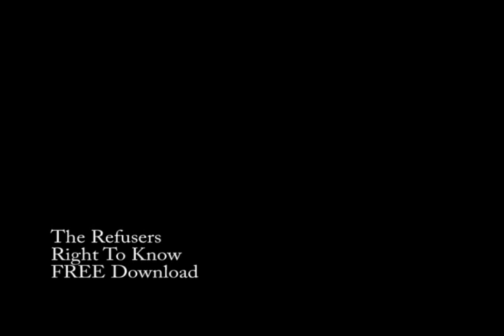Interview with Tom Malterre Certified Nutritionist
Tom Malterre received both his Bachelor's and Master's of Science in Nutrition from Bastyr University and is licensed by the state of Washington as a Certified Nutritionist. Tom travels throughout the United States and Canada lecturing at conferences on topics such as Vitamin D, Gluten Intolerance, and Digestive Health. He empowers people through classes, seminars, and private counseling with his insight and depth of knowledge on the biochemical interactions within our body and their relationship to our diet.

Nutrition Updates Pt1 - T Malterre, MS, CN

Seattle GMO Examiner
Nancy Swanson

Dr. Nancy Swanson graduated from Western Washington University with a B.S. degree in physics and math in 1986. She received her Ph.D. in physics from The Florida State University. She then worked as a staff scientist for the United States Navy. Upon returning to Washington, Nancy taught physics at WWU. She holds five U.S. patents. She is the author of over 30 scientific publications and two books on women in science. She is currently retired and grows flowers.

Glyphosate is an endocrine disruptor (among other things). It messes up ALL of your hormonal glands. Women are especially sensitive to the thyroid. Men seem to be more sensitive to the liver and adrenal. All of this could play into childhood diseases if the mother is suffering from thyroid dysfunction while pregnant or nursing.

Independent Scientist Anthony Samsel discusses the glyphosate contamination of 160 of our foods, especially our meat and potatoes.

GMO info; schoolyard beatdowns (Bellingham Heard: Politics Blog Posted by Ralph Schwart)

Blog Excerpt: "Ralph, If you are truly seeking answers about GMOs, Bellingham based The Non-GMO Project is a great local resource.

"If you want to drill down into the nutritional science, cause-and-effect GMO issues, Bellingham based Certified Nutritionist Tom Malterre is an individual that can break down very complex problems so just around anyone can understand them. Here is a video interview I did with Tom at the Justice Begins with Seeds Conference in Seattle two weeks ago. (links to Toms website, social networks, Autism Research Institute webinar is in the text box below the video.)"